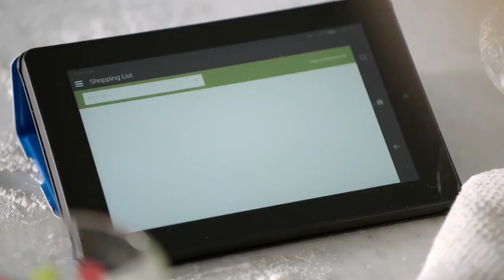Introducing the Amazon Dave Malloy (500 subscriber special)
Well I really wasn't expecting this, but thanks!
Next up, "No One Else but It's All Four Natashas At Once."

(TFW a video on your theater memes channel has more views than the most popular video on your main channel)